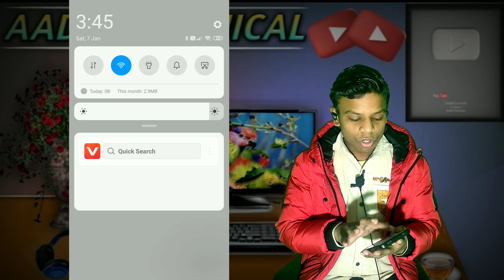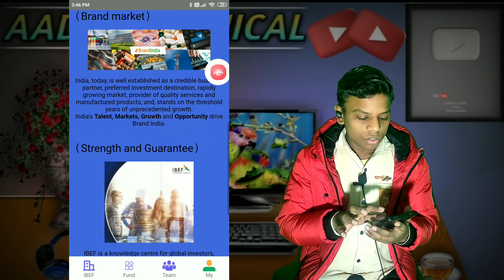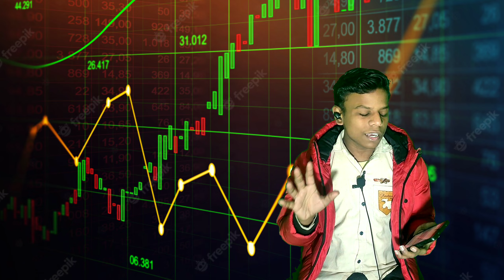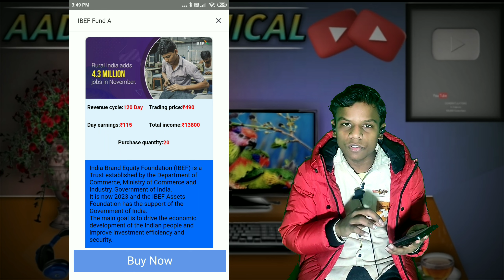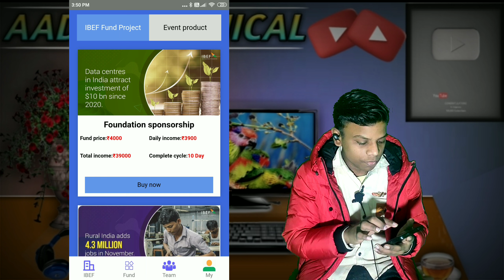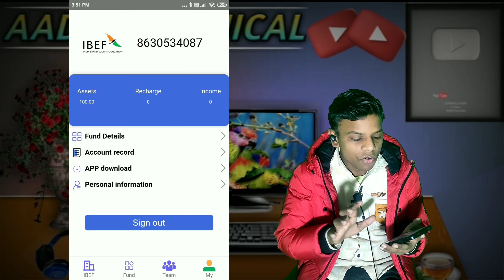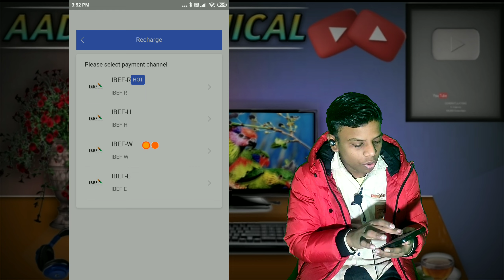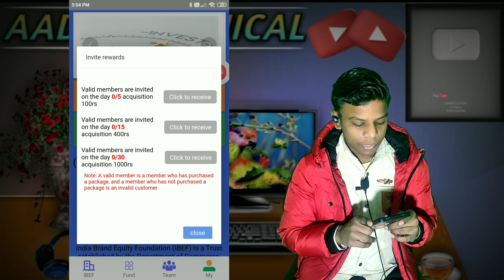IBEF Ke Pury Jankar No Investment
Refer code .eym4u

My Accessories Link

Ring Light .

your query

ludo king khel kar paise kaise kamaye 2021

🔹Aadil Technical
🔸Aadil
🔹Technical
🔸Youtube Tips
🔹How tow gro youtube
🔸Views kaise baday
🔸Manoj day
🔹Technical guruji
🔸Technical Gyan
🔹Mobile tips
🔸Tips and tricks
🔹App satting
🔸Youtube update
🔹Hollywood movie kaise download kry
🔸Social media se paise kaise kamay
🔹How earn money in social app
🔸Online paise kaise kamay
🔹How to
🔸Gaming tips and tricks
🔹Education

Aadil Technical                        Dery Cery DK